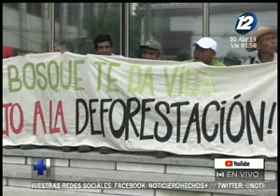Les presentamos un resumen de las denuncias ciudadanas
En municipios de la ruta de Las Flores, exigen frenar la tala de arboles

Los habitantes de El Milagro, en Usulután, presentan problemas por el colapso de un puente colgante. Por otro lado, en mal estado se encuentra la calle universitaria, al norte de Mejicanos.